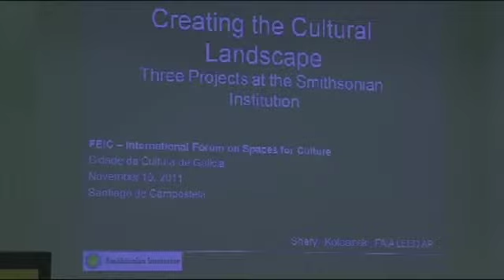FIEC 2011 - Sesión 4 - 5 - 6 - Crear - Intercambiar - Sumar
Sesión 4: Crear
SHERYL KOLASINSKI
Smithsonian, Directora de Operacións e Infraestruturas
JOSEP RAMONEDA
CCCB-Centre de Cultura Contemporània de Barcelona, Director

No ámbito cultural en xeral, e en particular na parcela creativa, nunca tiveramos asistido a tal magnitude de propostas de espazos para a creación cultural, a tan gran número de proxectos de éxito, e a tan alto grao de dúbidas e frustracións. A Sesión 4 titulada «Crear» vainos permitir abordar este ámbito temático a través de distintas experiencias, análises e interpretacións, algunhas contraditorias, mais que conclúen que, en definitiva, non hai razón para a uniformización dos proxectos

Sesión 5: Intercambiar
SUSAN SOLLINS
Art21 PBS, Directora Executiva & Comisaria

Dende os anos setenta —nos que os centros de produción cultural asumiron que debían ser espazos para o gran público— ata hoxe, os avances en materia de comunicación nos ámbitos culturais foron espectaculares e deron lugar a unha auténtica revolución, chegando mesmo a xerar un novo concepto de espazo intanxible para o «intercambio» cultural. Neste sentido, a televisión converteuse, nun principio, nun auténtico arquivo da Historia da Cultura —programa Metrópolis, rtve—, para rematar hoxe en día sendo «infraestrutura cultural» en si mesma —Art21, PBS—.

Sesión 6: Sumar
BRUNO ASSAMI
MASP-Museo de Arte de São Paulo Assis Chateaubriand, Superintendente Executivo

Xa que a concesión de axudas públicas resulta cada vez máis difícil, as institucións culturais precisan buscar alternativas. O Patrocinio Cultural por parte das empresas, especialmente desenvolvido en América, outorga un intercambio máis enriquecedor non só de recursos humanos senón tamén coa propia comunidade, coa que asumen unha responsabilidade social en cuestións como o desenvolvemento local, o medio ambiente e as boas prácticas empresariais. En relación aos contidos, as infraestruturas culturais aumentaron accións como a produción externa e a coprodución con outros centros.